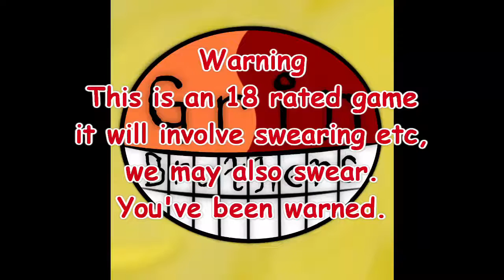Grin Brothers Fallout IV Part 13 - Blocking Is For Nerds!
The Grin Brothers play Fallout 4.
Souldin tries to make a joke about axe insurance, Raphael has no attachment to his son.